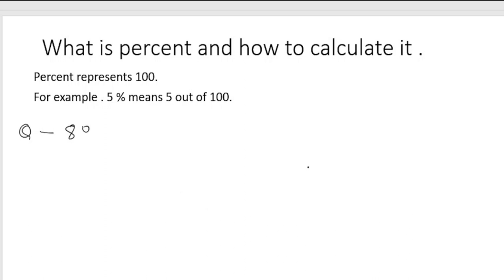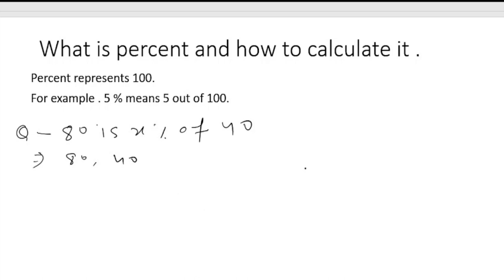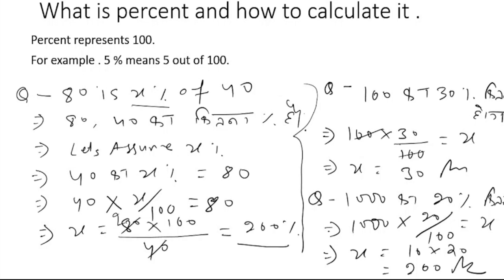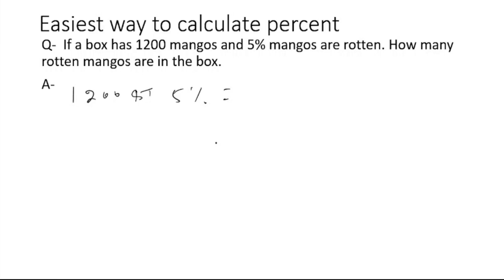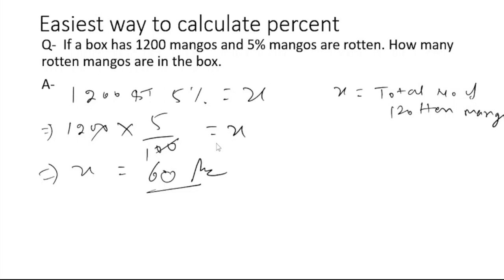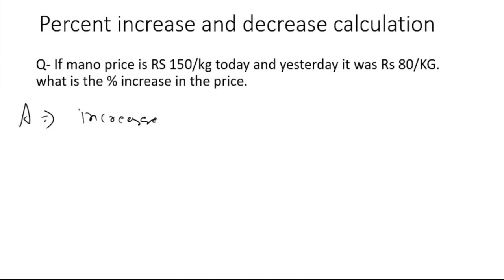% Calculation made Easy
You will never ever forget Percent Calculation